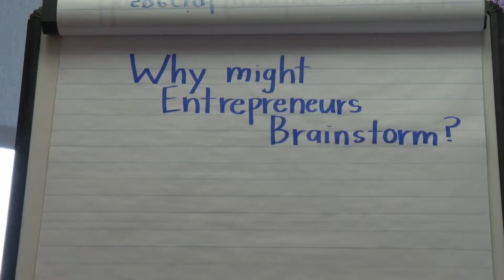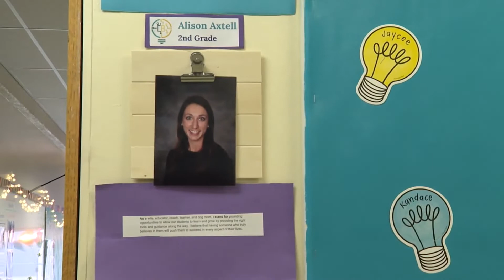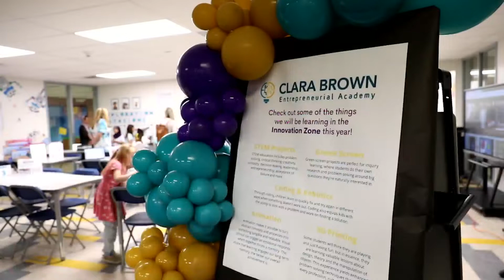Clara Brown Entrepreneurial Academy Fronting & PKG